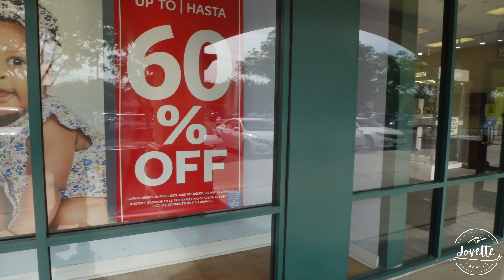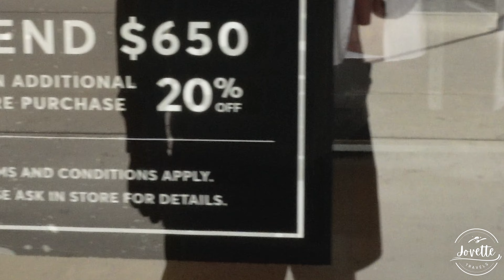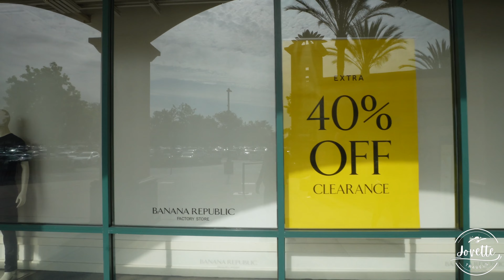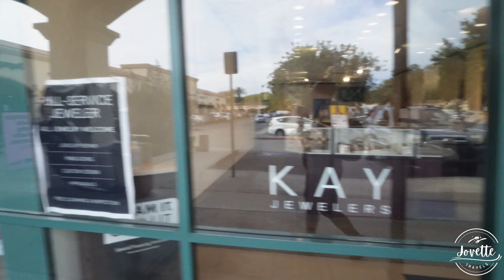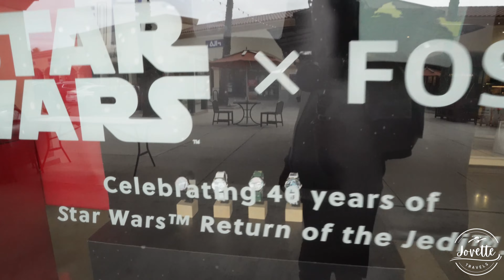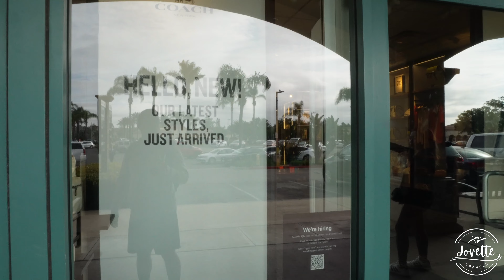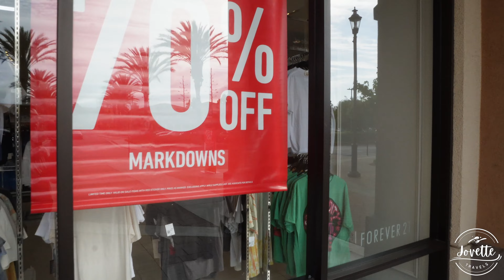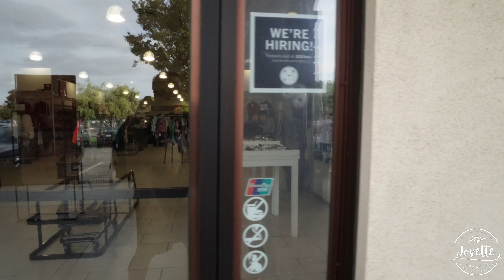[4K] All Shops at the Camarillo Premium Outlet at Camarillo, CA.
Checking Out All the Shops at the Camarillo Premium Outlet at Camarillo, CA. There were a ton of shops there but I have to say, it's nice once in a while to walk around. It's a very popular spot for people from LA to travel there to find the best deals.

Check the Instagram for our trips!